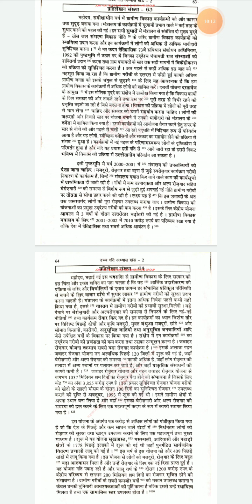Ramdhari Gupta Part-2 || Hindi Dictation || @100 wpm. #63-64 || ssc, upsssc, rsmssb, highcourt.